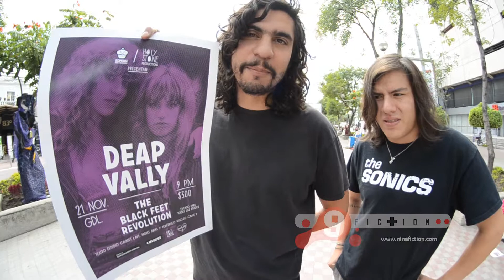The Black Feet Revolution en Guadalajara - PROMO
The Black Feet Revolution en Guadalajara - Invitan a el proximo show en Guadalajara